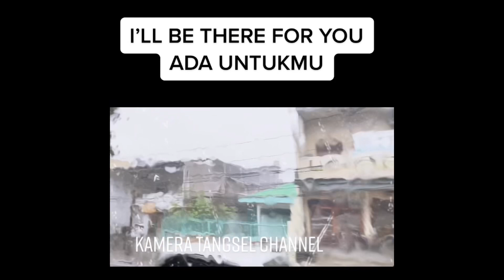ADA UNTUKMU BY TYOK SATRIO (COVER RSS RECORD)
Di video kali ini kami tampilkan perjalanan perbatasan antara Ciputat (Kota Tangsel - Provinsi Banten) dengan Lebak Bulus (Kota Jaksel - Provinsi DKI Jakarta) saat hujan mengguyur diantara Tangsel - Jakarta dengan diiringi lagu Ada Untukmu.